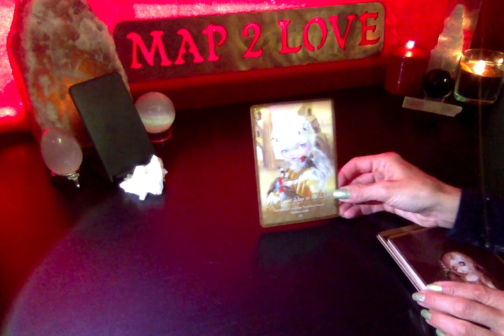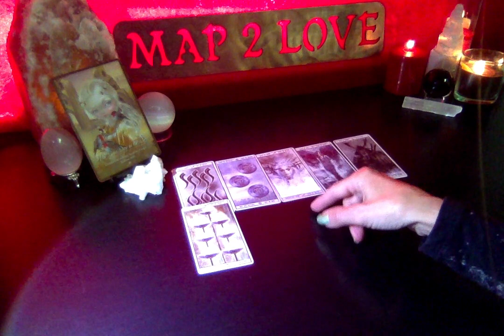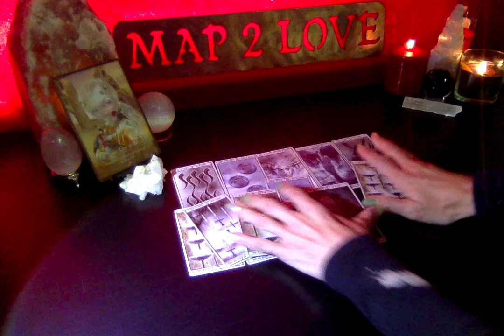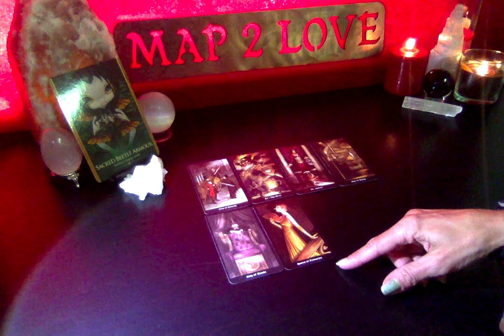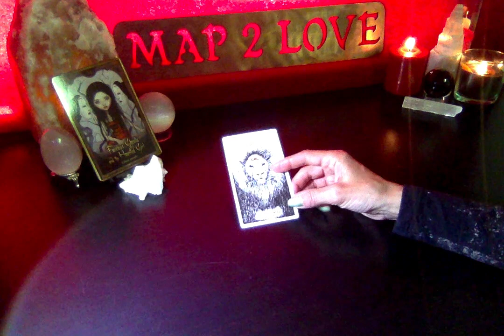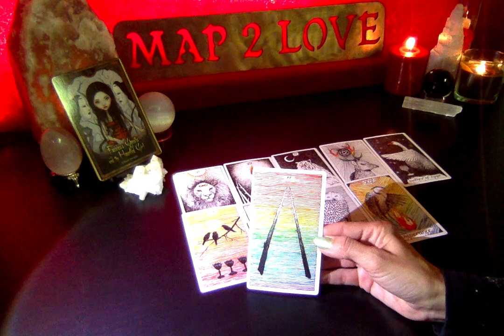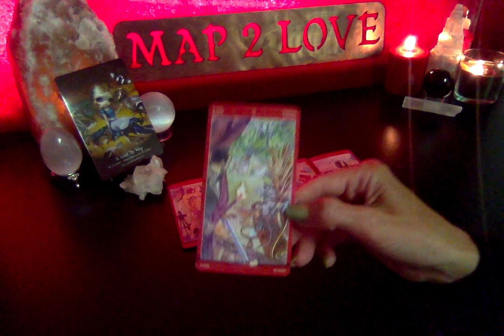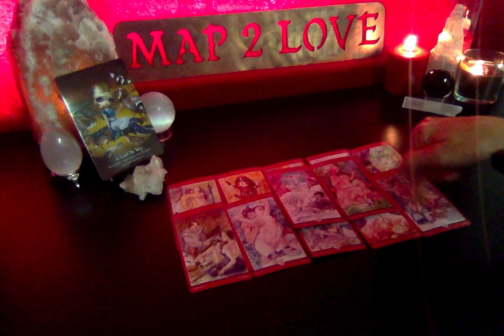In Separation No Contact - It's Time For You To Show Others How It's Done Lead The Way!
Major Endings and Shifts...You can't fight the change, just go with it.  Trust your intuition.  Allow yourself to heal.  You are loved:)

Katherine Nichole
BS Kinesiology
Wellness Coach
Reiki Master
Theta Healer
Ordained Minister